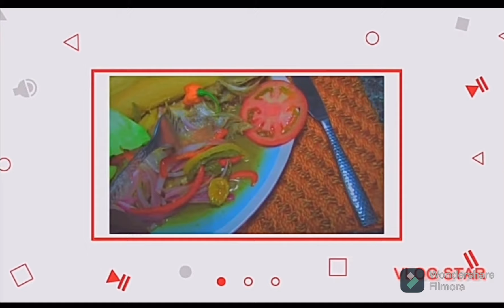Men kijan mwn prepare yon bon legum ak diri kole byen gou😋...